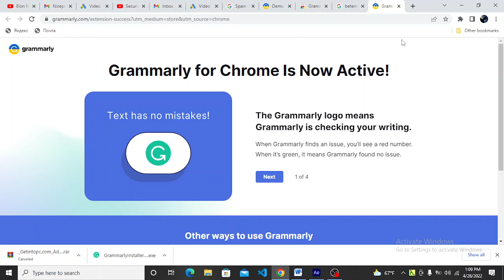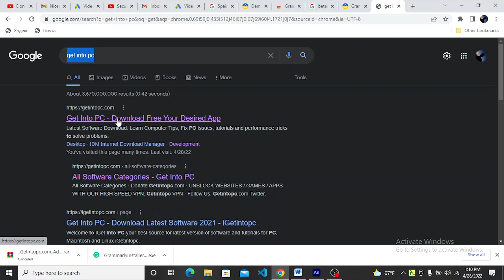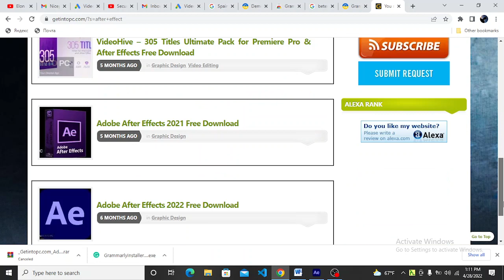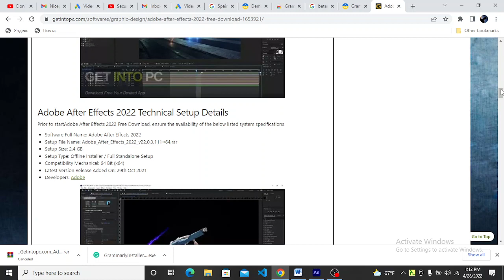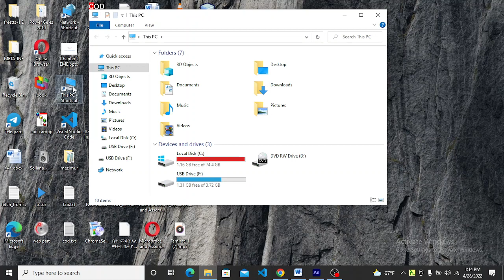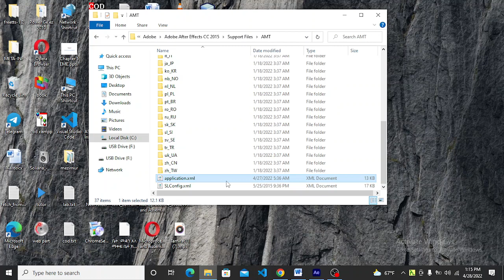after effect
After Effect እንዴት አድርገን ነዉ  download  ወይም ቀነገደብ  ማራዘም ምንቸለዉ
30 ወይም ክራክድ ማራዘም
 ክራክድ የሆነዉን  ማግጨኛት  ምንችለዉ